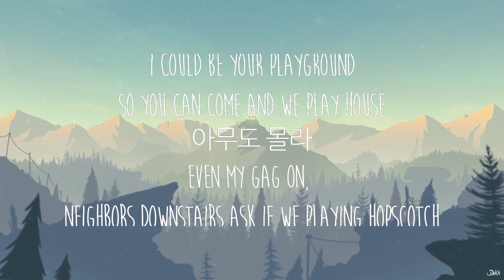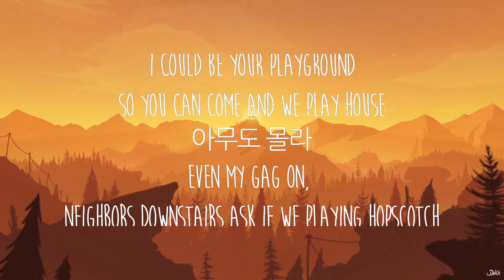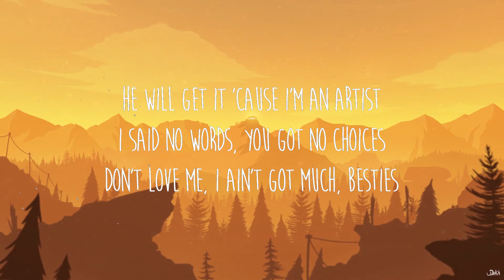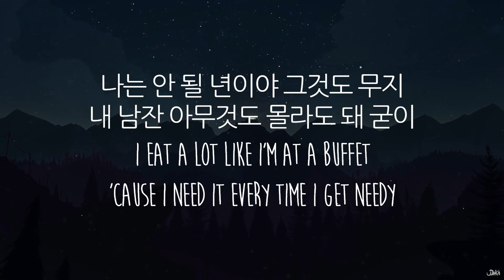BIBI (비비) & Becky G - Amigos (Letra/Lyrics) | Sie Music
Letra/Lyrics: BIBI (비비) & Becky G - Amigos

[Chorus: Becky G]
Sé que la pasamo' bien y que siempre quieres más
Pero si mi jevo llama, somos amigos na' más

[Verse 1: Becky G]
Mismo lugar y hora, coge nota (Coge nota)
Yo te aviso si no, no es en la costa (En la costa)
Si ya sabemo' que nos gusta no hay de otra
Vamo' a hacer esta noche larga, que la vida es corta
Ya te veo, ya te veo, me dice', yo me llego
¿Qué importa si unos lío' nos metemo'?
Si preguntan, somos pana'
Dale duro por si con los kilo' nos caemos

[Verse 2: BIBI]
나는 안 될 년이야 그것도 무지
내 남잔 아무것도 몰라도 돼 굳이
I eat a lot like I'm at a buffet
'Cause I need it every time I get needy
나는 나쁜 년이야 다 상관 않지
사람들은 판단하지 않아도 돼 굳이
I rather play around with BIBI
Bossy and greedy, you know what I'm saying, Becky

[Pre-Chorus: BIBI]
I could be your playground
So you can come and we play house
아무도 몰라
Even my gag on, neighbors downstairs ask if we playing hopscotch

[Verse 3: BIBI]
죄책감 배덕감 그런 게 제일 좋아 침대 위에선
불안함 안정감 못 살게 굴지 죽일 듯이 날
살날이 한참 남았어 하나만 먹고 산다니까
Oh, God
Keep it secret 입에서 입으로 전해지는 야사가 되겠지 오늘밤
You're the easiest and the hardest
He will get it 'cause I'm an artist
I said no words, you got no choices
Don't love me, I ain't got much, besties